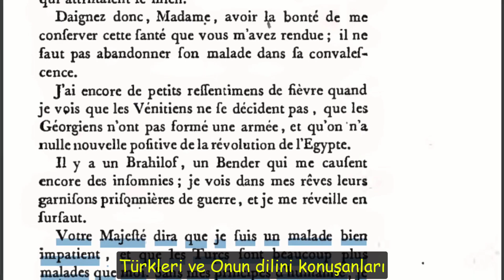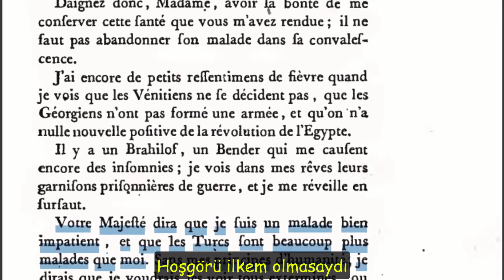Türkiye'yi AB' ye Almayacaklar, Neden mi?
Cengiz Özakıncı ile Tarihin Bilinmeyen Yüzü programından tanıdığımız Levent Yıldız - 16 Tem 2023
Youtube sayfası: LEVENT YILDIZ İLE GÜNDEM ÖZEL